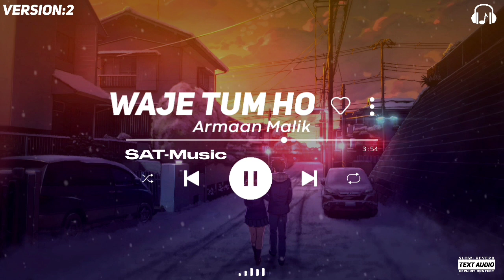Waje Tum Ho [Low Reverb+Damp Slowed] Lyrics - Armaan Malik (Version:2) | SAT-Music || Textaudio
Waje Tum Ho [Low Reverb+Damp Slowed] Lyrics - Armaan Malik | SAT-Music || Textaudio
  FOR FINE QUALITY, USE HEADPHONES 🎧
      And Daily Videos
Music Details/Credit
Song :- Waje Tum Ho
Lyrics :- Manoj Muntashir
Mixed by :- Eric Pillai

Lyrics :-
Kaise kahun ishq mein tere
Kitna hoon betaab main
Aankhon se aankhe mila ke
Chura loon tere khwaab main

Mere saaye hain saath mein
Yaara jis jagah tum ho
Main jo jee raha hoon
Wajah tum ho.
Wajah tum ho.

O...

Hai ye nasha, ya hai zehar
Iss pyar ko hum kya naam dein

Kab se adhuri hai ik daastaan
Aaja usey aaj anjaam dein
Tumhe bhuloon kaise main
Meri pehli khata tum ho
Wajah tum ho.
Wajah tum ho.

oo...

Kya jaane tu mere iraade
Le jaunga saansein chura ke
(Saansein chura ke)

Dil keh raha hai gunehgaar ban ja
Bada chain hai inn gunaahon se aage
Main gumshuda si raat hoon
Meri khushnuma subah tum ho

Wajah tum ho.
Wajah tum ho.

*The original Copyright(s) is (are) Solely owned by the Companies/Original-Artist(s)/Record-Labels(s).All the Contents are Strictly done for a Promotional Purpose*